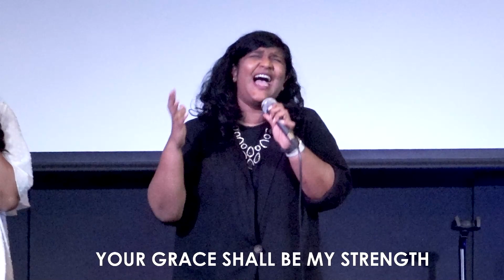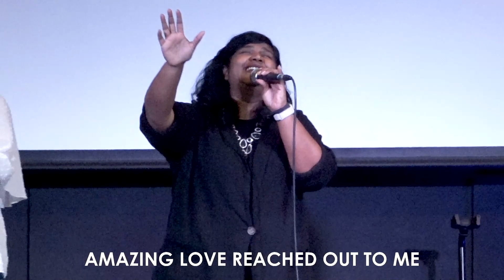Come Back To The Source | Jeffrey Ryan | 28 May 2023